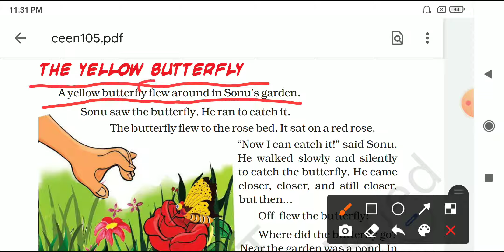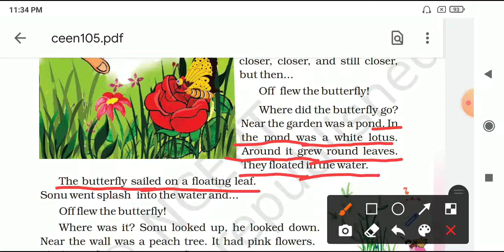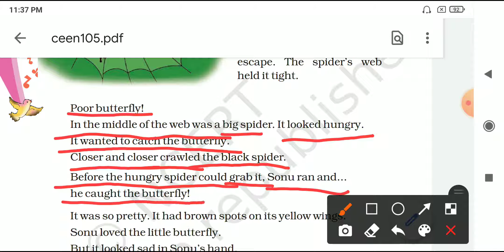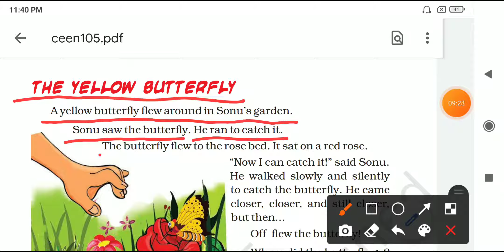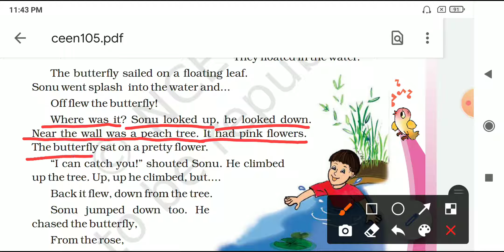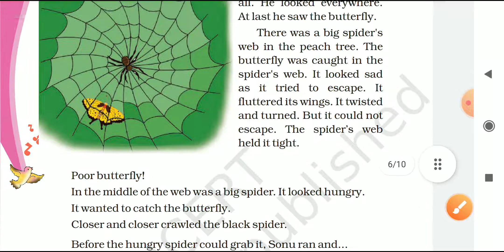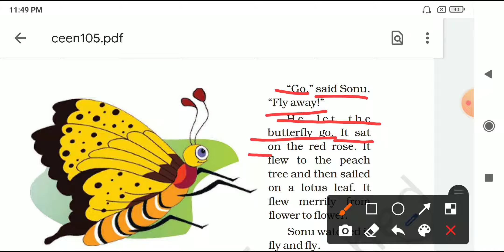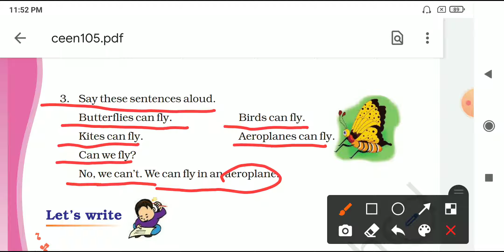the yellow butterfly unit 5 ncert English class 3 full explanation हिंदी में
the yellow butterfly ncert English class 3 full explanation हिंदी में
The story "A Yellow Butterfly" is part of the NCERT Class 3 English Unit 5 Marigold book. This video will help in improving English listening skills. Play this video in your class and let students listen to it.

A yellow butterfly flew around in Sonu’s garden. Sonu saw the butterfly. He ran to catch it. The butterfly flew to the rose bed. It sat on a red rose. “Now I can catch it!” said Sonu. He walked slowly and silently to catch the butterfly. He came closer, closer, and still closer, but then... Off flew the butterfly! Where did the butterfly go? Near the garden was a pond. In the pond was a white lotus. Around it grew round leaves. They floated in the water. The butterfly sailed on a floating leaf. Sonu went splash into the water and... Off flew the butterfly! Where was it? Sonu looked up, he looked down. Near the wall was a peach tree. It had pink flowers. The butterfly sat on a pretty flower. “I can catch you!” shouted Sonu. He climbed up the tree. Up, up he climbed, but. Back it flew, down from the tree. Sonu jumped down too.

He chased the butterfly, From the rose, to the lotus, and, Up the peach tree, but... He could not catch the butterfly. Sonu could not see it at all. He looked everywhere. At last he saw the butterfly. There was a big spider's web in the peach tree. The butterfly was caught in the spider's web. It looked sad as it tried to escape. It fluttered its wings. It twisted and turned. But it could not escape. The spider’s web held it tight.

Poor butterfly! In the middle of the web was a big spider. It looked hungry.
It wanted to catch the butterfly. Closer and closer crawled the black spider.
Before the hungry spider could grab it, Sonu ran and... he caught the butterfly! It was so pretty. It had brown spots on its yellow wings. Sonu loved the little butterfly. But it looked sad in Sonu’s hand. Sonu wanted it to be happy. “Go,” said Sonu, “Fly away!” He let the butterfly go. It sat on the red rose. It flew to the peach tree and then sailed on a lotus leaf. It flew merrily from flower to flower. Sonu watched it fly and fly. The butterfly flew all around Sonu’s garden. happy and free once again.